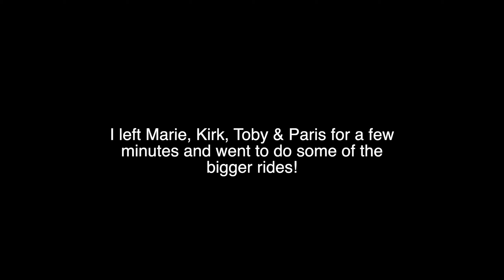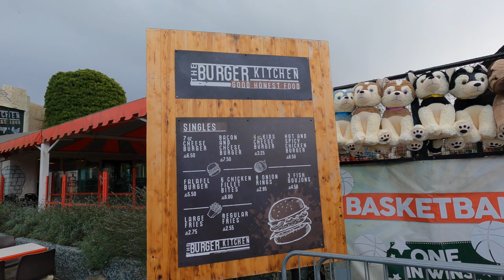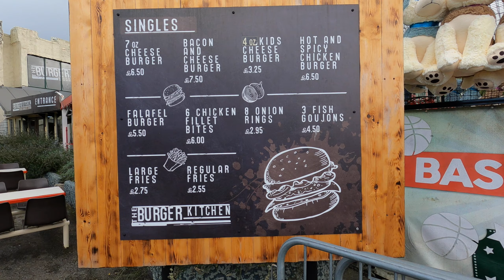My FIRST TIME at DRAYTON MANOR | Day 2 - UK 2021 Road Trip | VLOG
Today is Day 2 of my UK Road Trip of when I should have been in Florida and today we're off to Drayton Manor for my very first time! We see all there is to see including Thomas the Tank Land!

I was so impressed by Drayton Manor (there's a theme here - have you noticed?) and as a huge Thomas the Tank Fan, I was in awe of Thomas Land! We have a look at everything there is to see including the newly refurbished rapids! I also go on the UK's only stand up coaster, Shockwave!

Equipment:
GoPro Hero 9